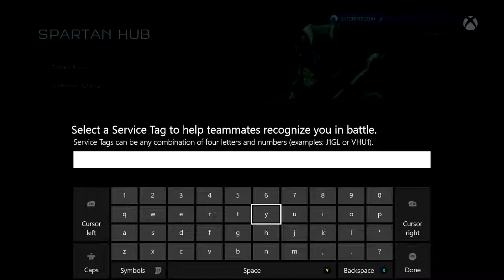Kagcrew Plays Halo 5: Guardians Beta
It's finally out! Evin and Ben take their shot at the Halo 5: Guardians Beta!

Today's Cast...

Music

Join us!